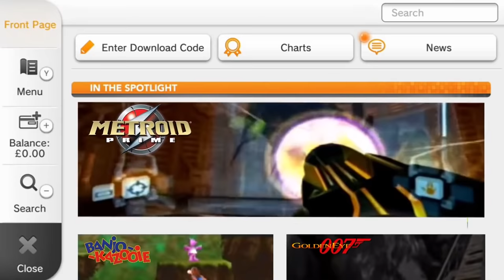Top 10 Games we Need for Nintendo Wii U Virtual Console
So the Nintendo Wii U..it's missing a lot of Virtual Console games. We discuss which 10 the Wii U needs the most!

Become more involved with Nathaniel Bandy!
PSN, Nintendo Network, & Steam: gamertagman

Thank you Christian Trudel, Reese Asimacopoulos, Devin Slattery, Andrew Williamson, and Travis Platt!!